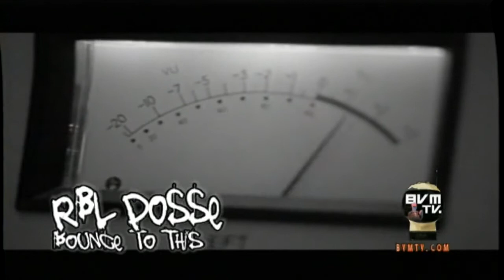RBL Posse - Bounce To This Cali G-Funk 1995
Formed in 1991 by Black C (Christopher Matthews) and Mr. Cee (Kyle Church). Their first release, the self-produced "Don't Give Me No Bammer" came out on In-a-Minute Records and made the Billboard magazine Hot Rap Singles chart, peaking at #16.[1] Two albums followed: A Lesson to Be Learned, which peaked at #60 on the Billboard magazine Top R&B/Hip-Hop Albums chart, and Ruthless by Law, which surpassed their debut by making it to #23, also grazing the bottom of the The Billboard 200 at #197.[2] In 1995 they produced a solo record by group member Hitman (Ricky Heard) called Solo Creep.
Their impressive sales for regional indie releases attracted interest from Atlantic Records subsidiary Big Beat, who signed the group. Before they could deliver an album, Mr. Cee was shot nine times and killed near his home on New Year's Day in 1996, on Harbor Road. This murder would set off a wave of retaliation killings in this section of the city.[3]
Black C and Hitman filled the void created by Mr. Cee's absence with various producers, including Rick Rock and MC Eiht, and released An Eye for an Eye in 1997. The album peaked at #70 on The Billboard 200 chart and got as high as #14 on the Top R&B/Hip-Hop Albums chart.[2]
Another Hitman solo record was released in 1999 and in 2000, RBL Posse released a double album—Bootlegs and Bay Shit: The Resume. In May 2001, Hitman was wounded in the leg from gunshots.[4]
2001's Hostile Takeover would prove to be the group's last album when, on February 3, 2003, Hitman was shot and killed while driving in the Hunters Point section of San Francisco.[5]
Black C has continued to release solo albums and RBL Posse-related material.

Discography

1992: A Lesson to Be Learned
1994: Ruthless by Law
1997: An Eye for an Eye
2000: Bootlegs & Bay Shit: The Resume
2001: Hostile Takeover

Other releases

1995: Hitman - Solo Creep
1996: RBL Posse Presents N.O.H. Mafia - Niggaz on High
1997: Mr. Sandman - 10% Love Me 90% Hate Me - EP
1999: Hitman - H2O Volume One
2000: Black C & TayDaTay - Prime Factorz
2002: RBL Posse Presents Prime Minister - No Compromise
2002: RBL Posse Presents Military Minded - Ghetto Vietnam
2003: RBL Posse Presents The Rightway Malitia - Malitia Muzik
2003: RBL Posse Presents Young Thugg - Thugg Livin
2003: Black C - Last Man Standing
2007: Black C - The City of Gods
2010: Black C - 70s Baby